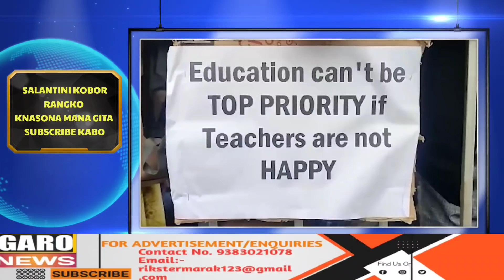Garo News:23-April/Mukul(Tmc)Baksade bakrimjawa&NCMko knachakjani gimin ragataijok&Amith Shahna Memo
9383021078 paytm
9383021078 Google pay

News reader:Rik marak
Video Editor:Rik Marak
Translator: Rik Marak

Rik Marak
Garo News
A.chik News
A.chik Kobor
Salantini Kobor
Gital Koborang
Garo Kobor